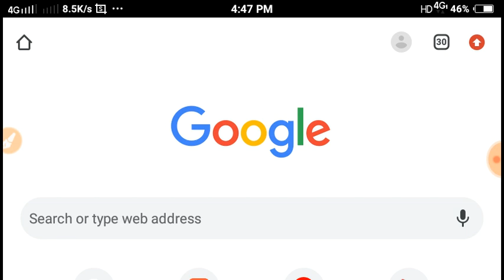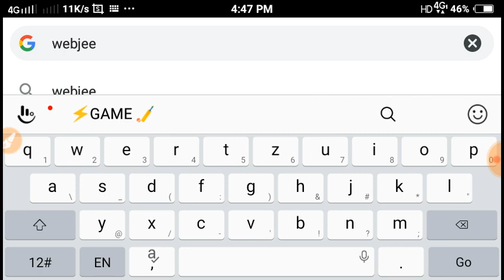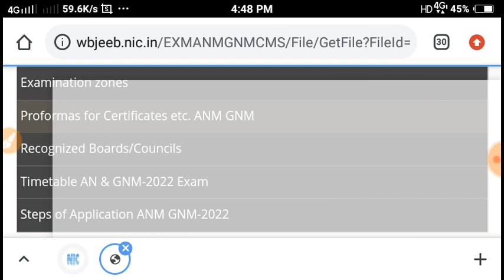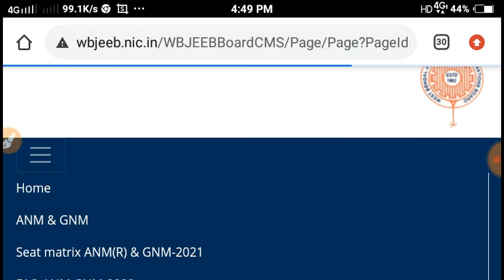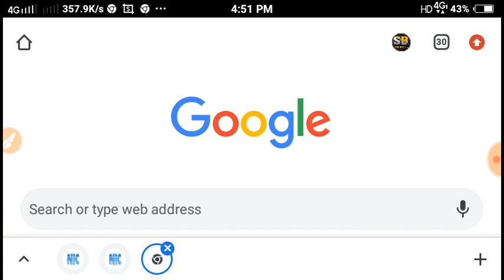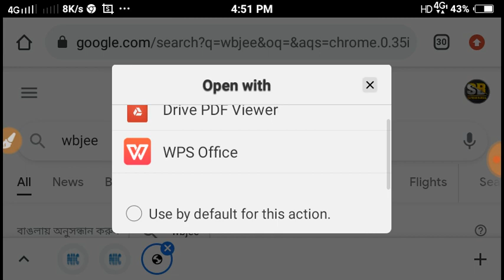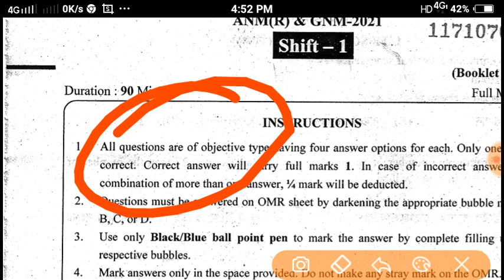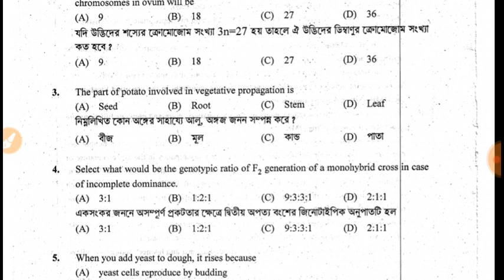GNM & ANM 2022 Entrance Exam Date Announced | GNM/ANM 2022 Application Form fillup Date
👉📗 Preparation Class For GNM & ANM Entrance 2022📘📘📘📘📘📘📘
👉 To Join Whatsapp to  👉 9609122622
👉 Write :     Join GNM 2022

 🎯  Course Content

👉 Online Class ( Weekly 2 days)
     Chapter wise Discussion of Each and Every Subject
     Recording of each class will available
     E- Book, Study Material
     Weekly & Monthly Test Series

 jenpa 2021,
 GNM Syllabus,
JENPA exam,
WBNC,
INC,